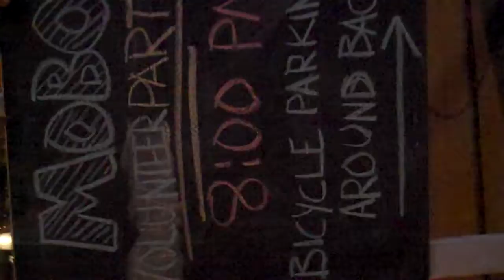MoBo Volunteer's Party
At Boswell's 2012